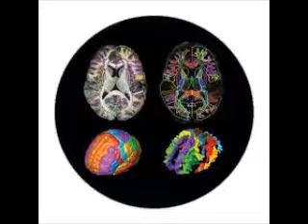I see He already identity same circle....